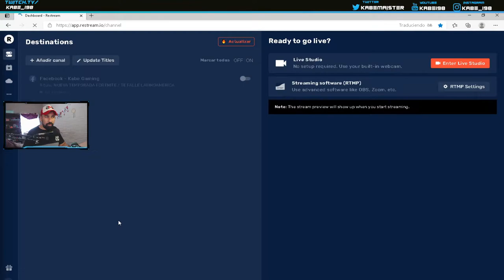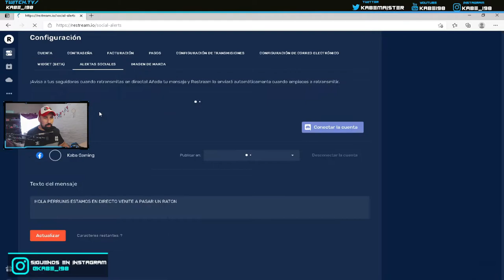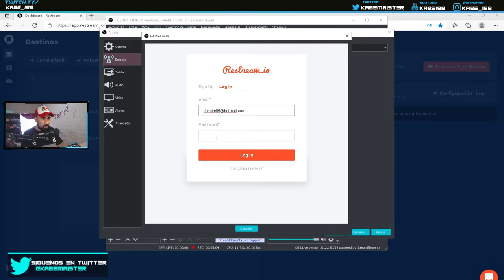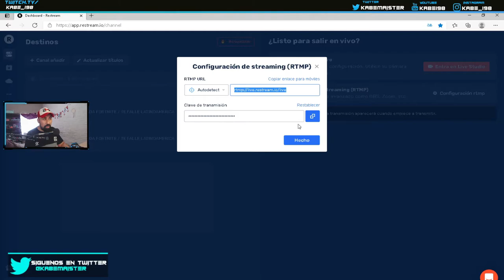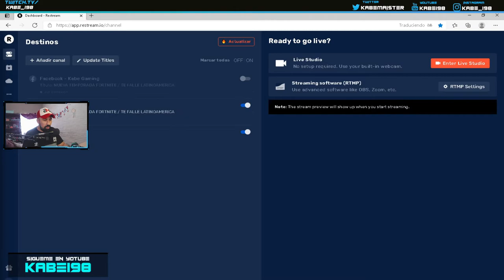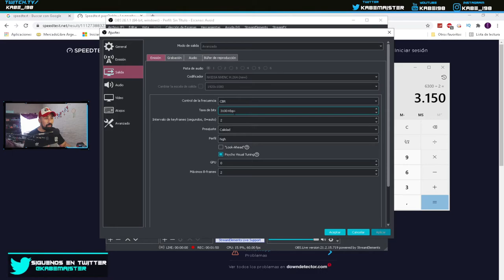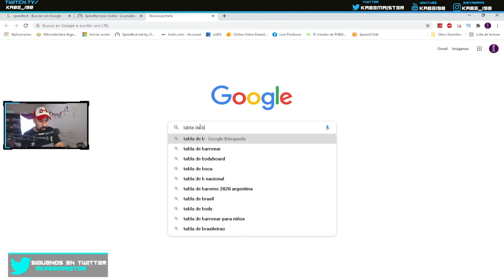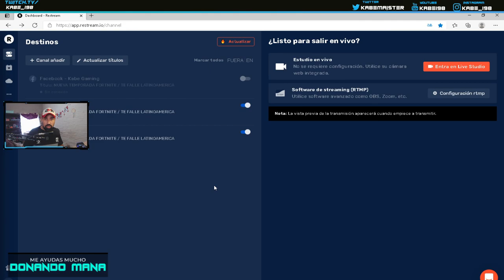✅COMO HACER STREAMING EN VARIAS PLATAFORMAS (TROVO, TWITCH, FACEBOOK ) | MULTISTREAM OBS PLUGIN 2021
Hola perrunis!! les traigo un tutorial de como utilizar restream.io pagina que nos permite realizar un solo stream en varias plataformas a la vez.

💙Les dejo mis redes si gustan pasar y si les gusta el contenido dejar un FOLLOW o ME GUSTA
ayuda mucho, se agradece de corazon.